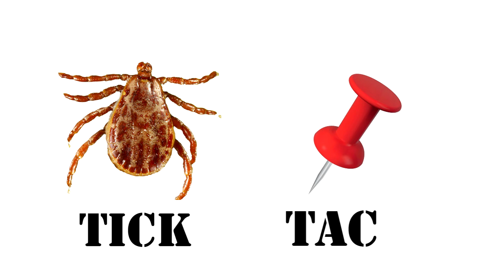Top 10: Lucio Fulci Kills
No one does gore like Lucio Fulci.  Today we’re showing some love to one of my favorite directors.  Lucio Fulci has always been able to mix tension and atmosphere with some very bloody kills.  So, today we’re counting down my top 10 favorite kills in Luci Fulci movies… get ready for a lot of eye trauma.

Featured Director: Lucio Fulci

Hey you! Are you looking for a horror movie review? How about an exploitation film review? If so, then this is the channel for you... MOVIE REVIEW! The Grindhouse will never die.